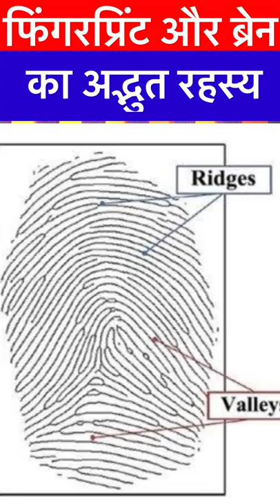फिंगरप्रिंट्स और ब्रेन का अद्भुत रहस्य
Video highlights

Is there a correlation between intelligence and fingerprint patterns?
What can fingerprints tell you about a person?
Do fingerprints mean anything?
Does a fingerprint change over the span of someone's life?
Which fingerprint is the rarest?
What personality traits do you think a fingerprint expert needs to have?
Can fingerprints tell your age?
Do Down syndrome have fingerprints?
Who invented fingerprint technology?

dmit
dmit counselling

360 Degree Change Transformation Pvt. Ltd.

Course Details -